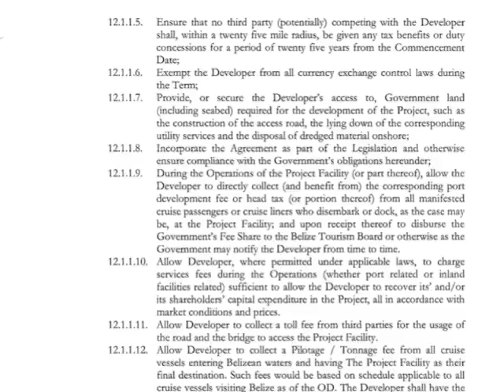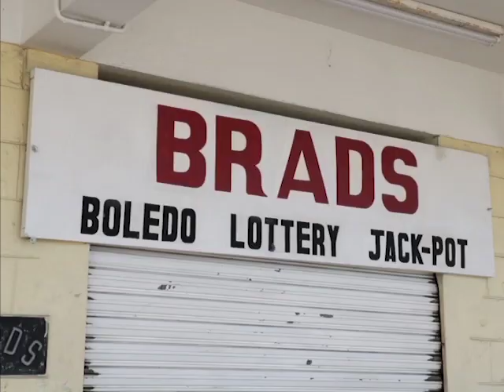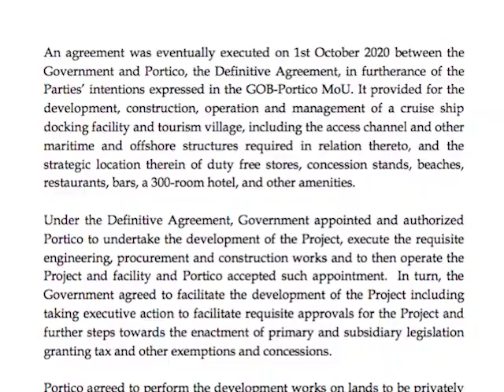Why Hasn’t PM Briceño Sought to Challenge Definitive Agreement?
During his interview with reporters, Barrow made the point that Prime Minister Briceño has challenged the legality of several contracts entered into by the previous administration.  He found it curious that PM Briceño did not denounce the Definitive Agreement, despite its many controversial clauses.